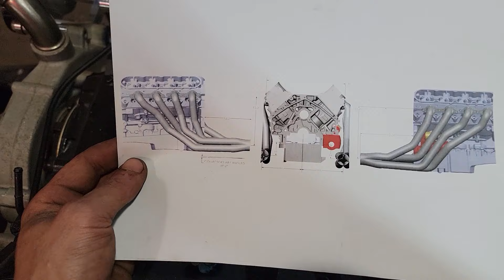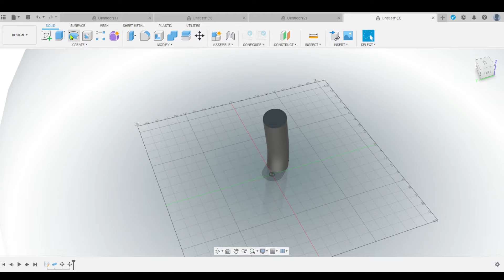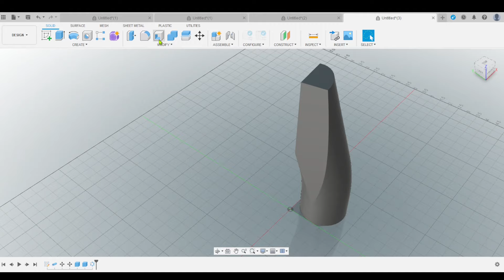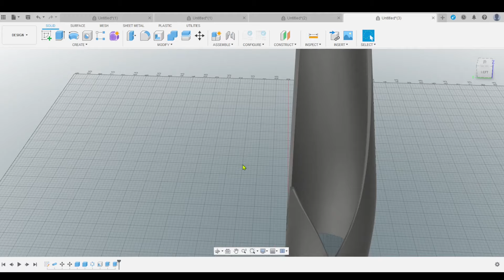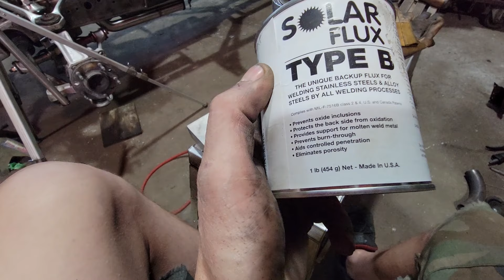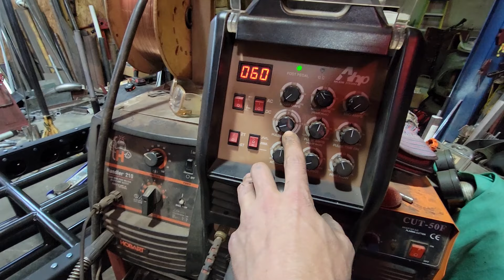1950 Chevy 3600 Pickup - PT5 Stainless Header Fabrication TIG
This round we fabricate a custom set of stainless long tube headers
Link to solar flux - tig weld stainless without back gas purging